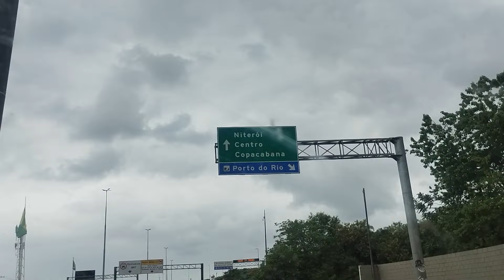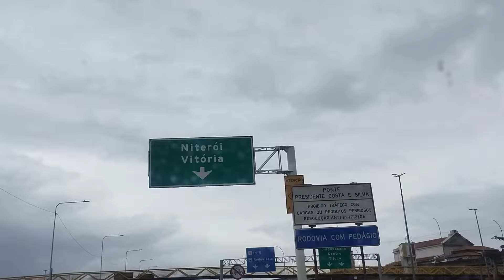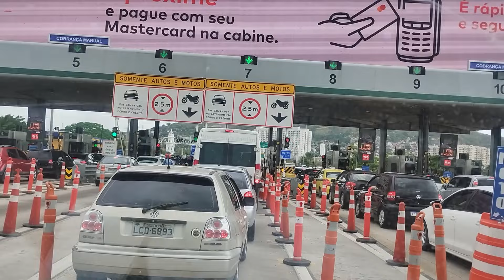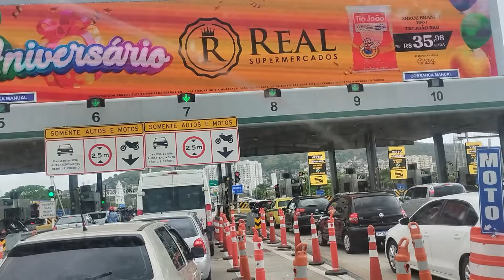Barra da Tijuca muzema Tanque Taquara A Niterói horto Meireles whatsapp para envio 21989297468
Endereço rua Argemiro de Azevedo 387 várzea das moças Niterói RJ cep 24330170